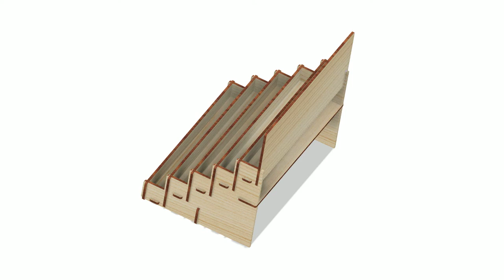5 Tiered Retail Display Stand for Stickers / Cards / Toys / Ornament / Essential Oil / Soap / Candle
Stand Size: 457.2x304.8x387.35mm (18x12x15.25")
No. of Shelf: 5